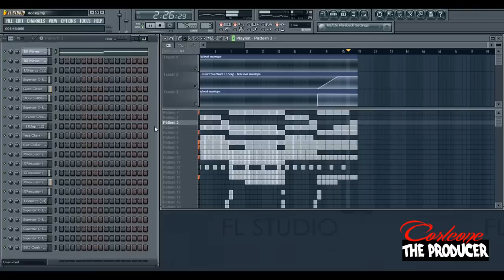Corleone the Producer - Kendrick Lamar Style Instrumental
Sampled from: Bill Withers - Don't You Want to Stay